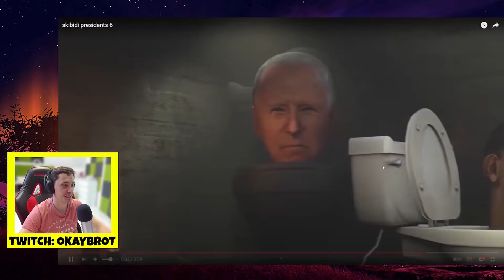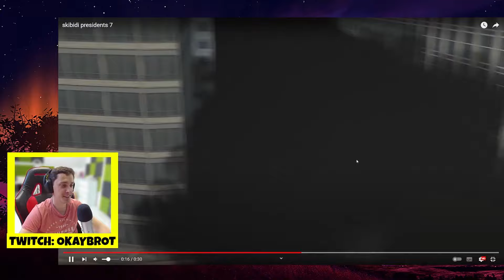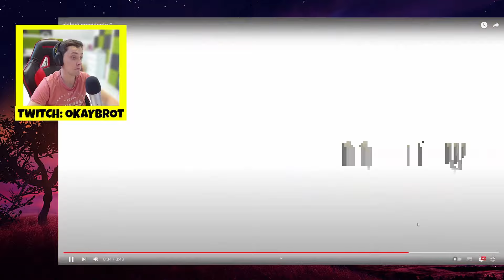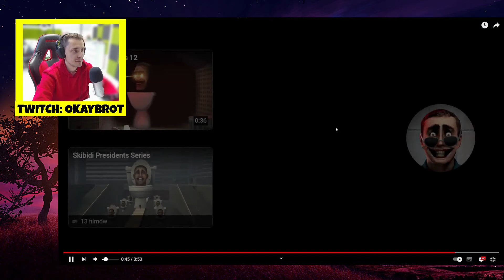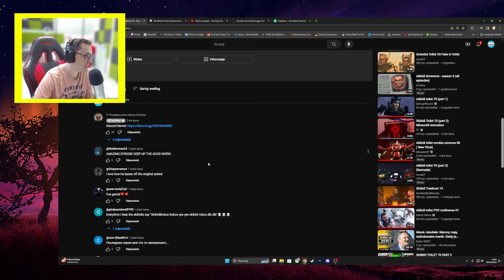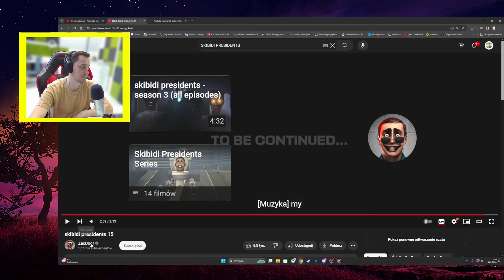NOWE ULEPSZENIE TYTANA KAMERY! GMAN SZEF!? SKIBIDI TOILET PREZYDENCI WSZYSTKIE ODCINKI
NOWE ULEPSZENIE TYTANA KAMERY! GMAN SZEF!? SKIBIDI TOILET PREZYDNECI WSZYSTKIE ODCINKI